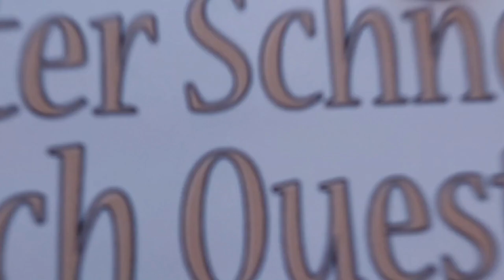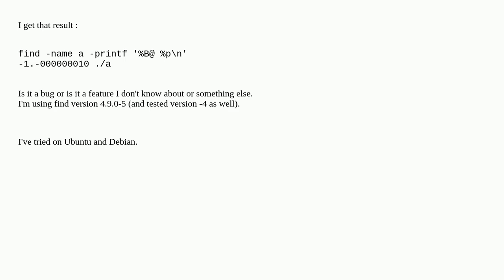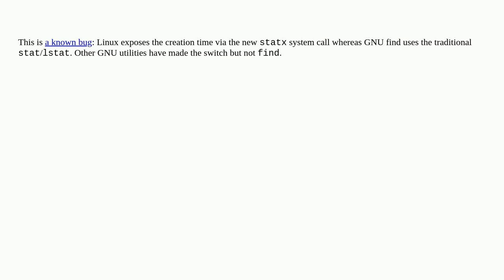Unix: find -printf for file creation time is not working as expected, is it a bug?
find -printf for file creation time is not working as expected, is it a bug?

A special thanks goes out to the community

  debian ubuntu find